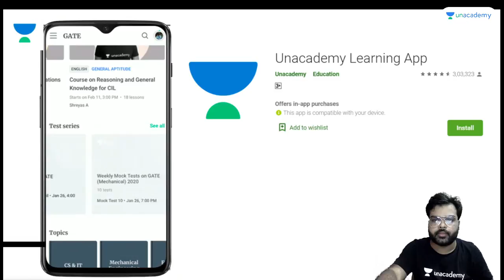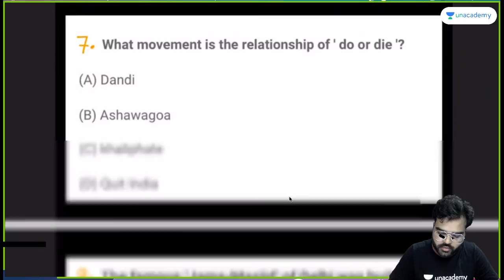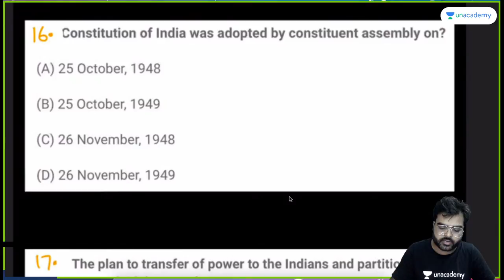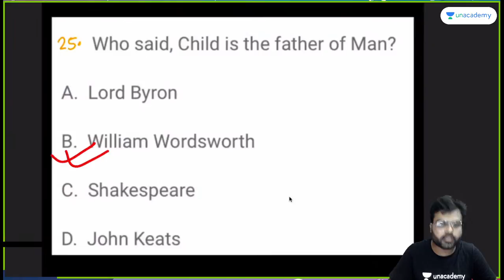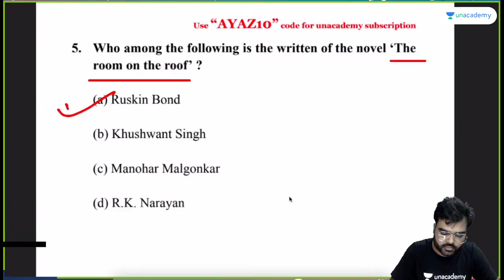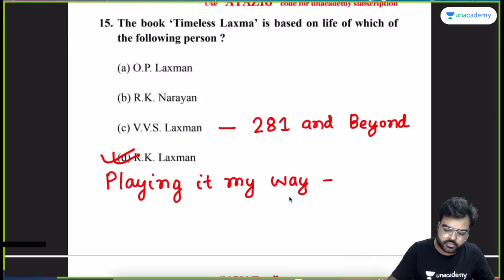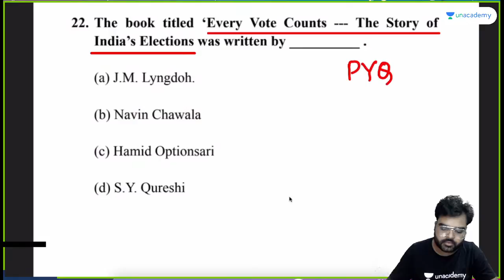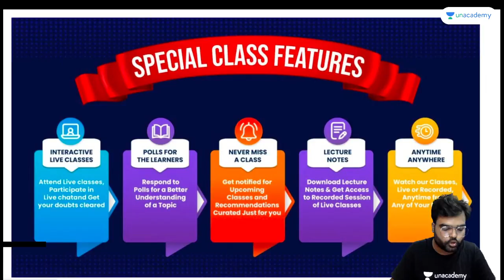L 2 | HAL and HPCL Last Moment Mock Test I General Awareness | Shapar Ayaz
In this live lecture, you will prepare the GeneralAwareness for HAL & HPCL 2021 Exam. ShahparAyaz Sir has covered the HAL_HPCL_LastMomentMockTest in this video. So here Sir will give you a lot of tips and tricks to crack the GATEExam too.

🏆 Combat Date: 8 August
Time: 11 am

Shahpar Ayaz Sir and other Top Educators take classes on Unacademy App.

Unacademy Subscription Benefits:
1. Learn from your favourite Educator
2. Dedicated DOUBT sessions
3. One Subscription, Unlimited Access
4. Real-time interaction with Educators
5. You can ask doubts in the live class
6. Limited students
7. Download the videos & watch them offline.

Get the GATE & ESE Iconic Advantage:
1. Personal Coach.
2. Study Planner & Bi-weekly Reviews.
3. Dedicated Doubt Clearing Space.
4. Personalized Test Analysis.
5. Study Booster Sessions.
6. Preparatory Study Material.
7. All the Unacademy Subscription Benefits